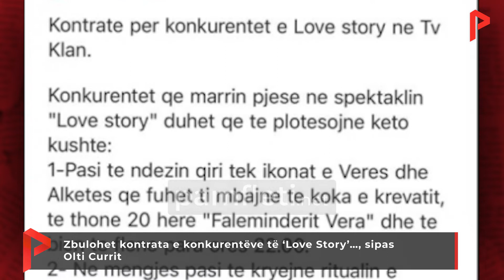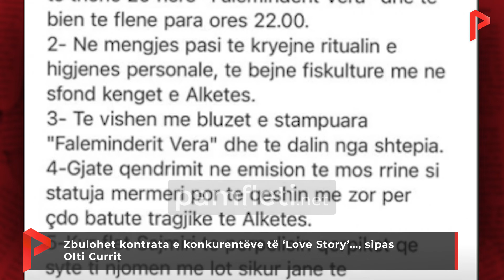Zbulohet kontrata e konkurentëve të ‘Love Story’…, sipas Olti Currit